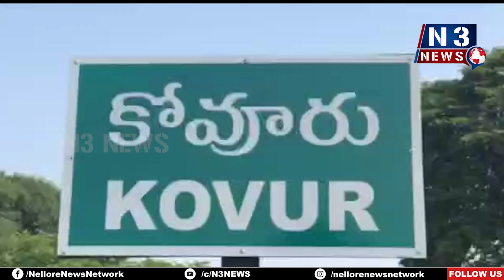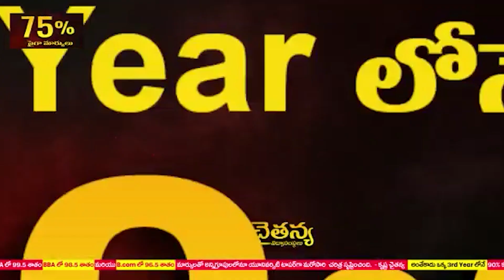జ‌గ‌న‌న్న శాశ్వ‌త‌ భూ హక్కు - భూ ర‌క్ష‌ రైతుల‌కు ఎంతో మేలు - కోవూరు ఎమ్మెల్యే ప్ర‌స‌న్న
జ‌గ‌న‌న్న శాశ్వ‌త‌ భూ హక్కు - భూ ర‌క్ష‌ రైతుల‌కు ఎంతో మేలు...
- కోవూరు ఎమ్మెల్యే ప్ర‌స‌న్న